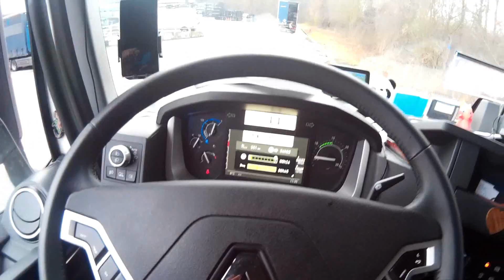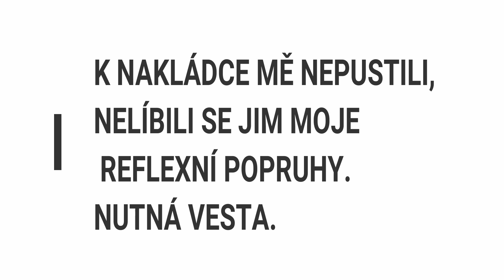KAMIONEM PO FRANCOUZSKÝCH FIRMÁCH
Strastiplná cesta kamionem do hlubin francouzské firmy.